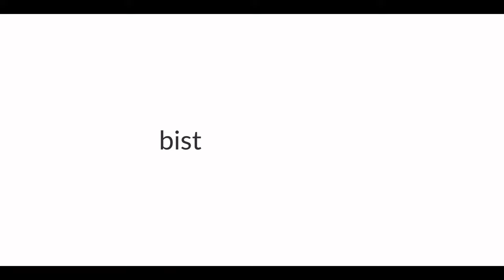Hammer Pictures deine Hochzeit für die Ewigkeit